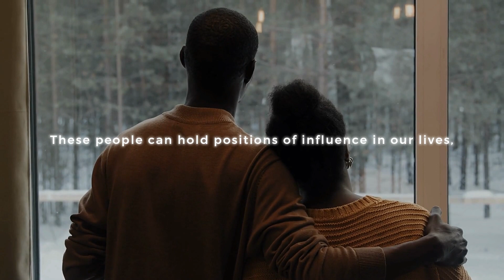Book trailer - made me angry